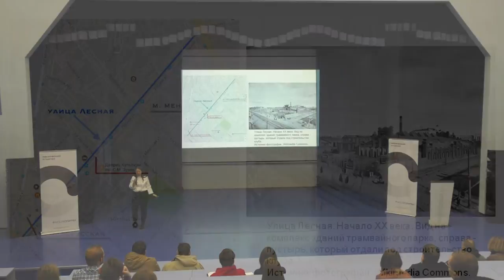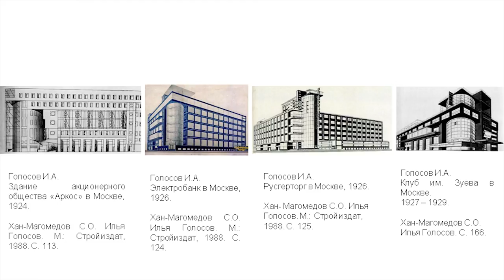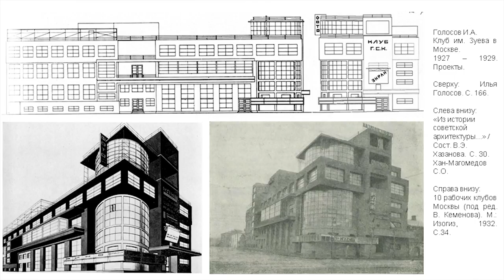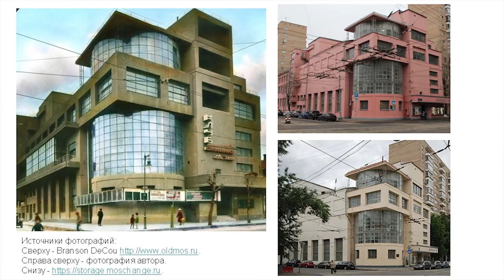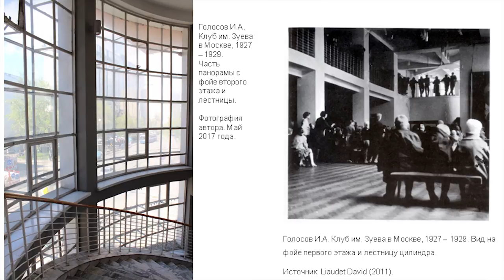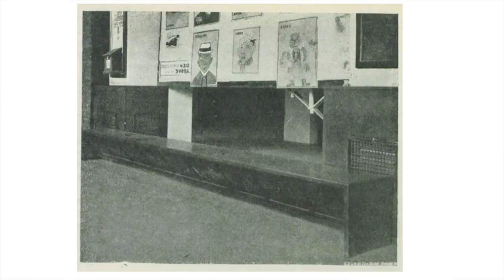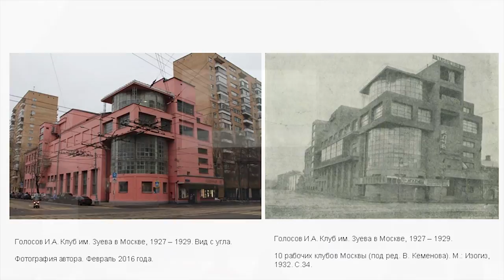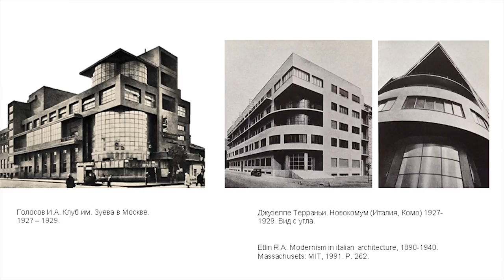Архитектура: ДК Зуева – Юлия Реушенова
Вы узнаете о роли и значении ДК имени Зуева Ильи Голосова, какие прототипы были у рабочих клубов и дворцов культуры до революции, какие утопические проекты первых послереволюционных лет повлияли на архитектуру рабочих клубов, в чем разница между рабочим клубом и дворцом культуры, какова судьба этих памятников сейчас.